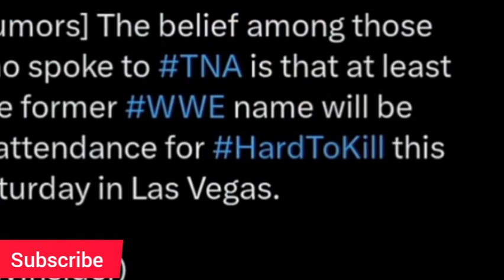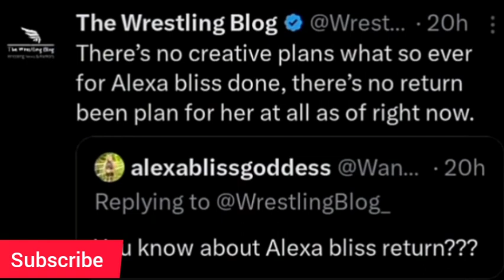HUGE TNA Star At Royal Rumble? | John Cena Status For Royal Rumble! Alexa Bliss WWE Return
Yours Queries
WWE
WrestleMania 40
Royal rumble 2024
Rock vs Roman Reigns WrestleMania 40
Rock vs Cody Rhodes WrestleMania 40